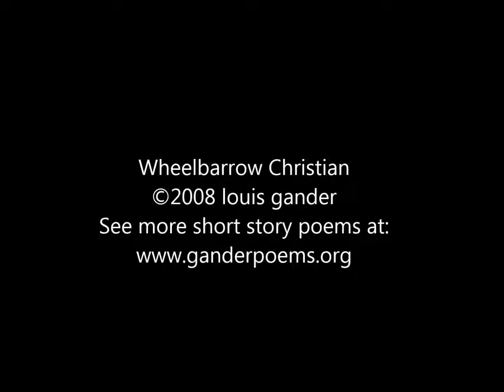Wheelbarrow Christian (short story poem)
How do we serve the Lord?